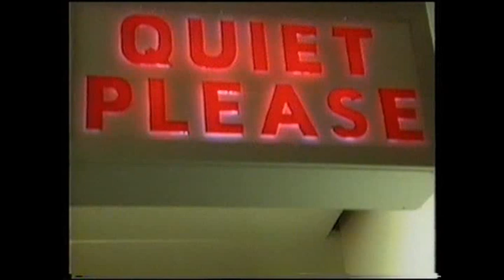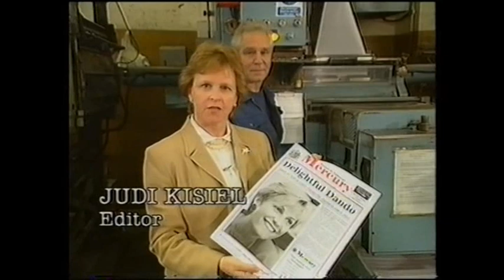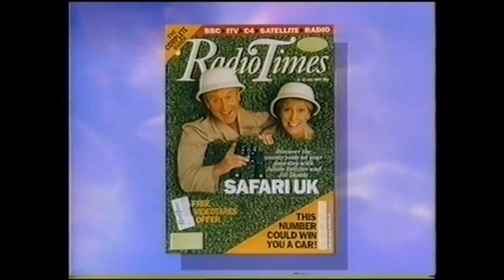This Is Your Life - Jill Dando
Our next TIYL episode features a women you may have seen help Michael spring the Big Red Book surprise on Arsenal goalkeeping legend Bob Wilson. She was a very well known television presenter on the BBC mostly well known for travelling to different holiday resorts and destinations in the UK and around the World on the UK's oldest travel review show Holiday as well as presenting BBC news alright its not every male breakfast TV Crush Susanna Reid. Tragically she was murdered in April 1999 and her murder sparked what is still the biggest ever murder enquiry conducted by the Metropolitan Police and the largest criminal investigation since the hunt for the Yorkshire Ripper which sadly remains unsolved to this very day. Enjoy everyone as TIYL pays tribute to the late Jill Dando.